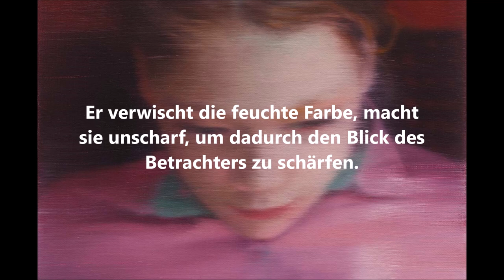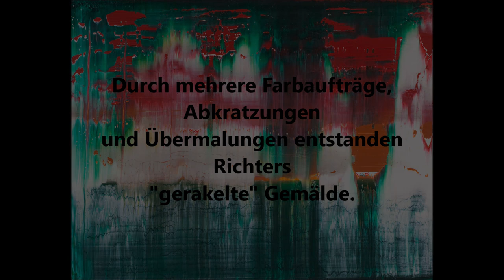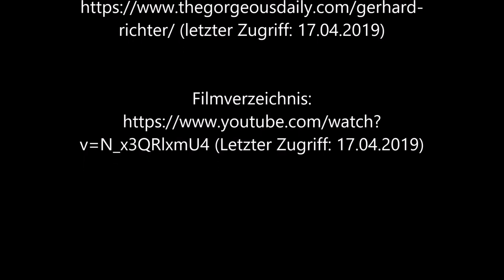Gerhard Richter/ Rakel Erklärvideo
Das Video ist eine Arbeit von zwei Referendarinnen des Faches Kunst und ist vorwiegend für Grundschulkinder gedacht aber ebenso für Erwachsene geeignet.